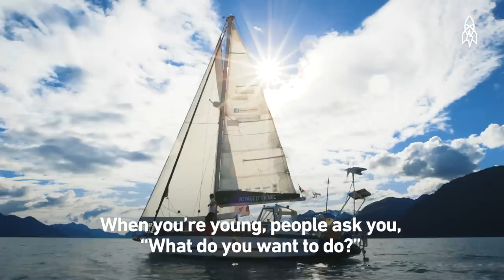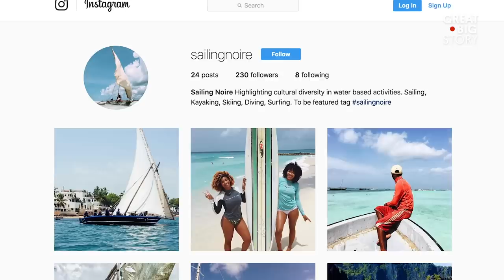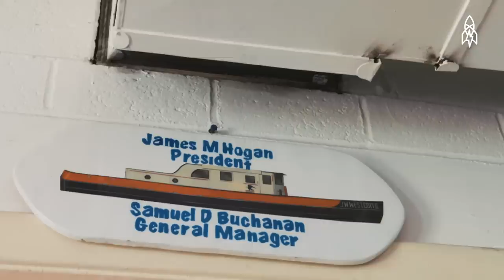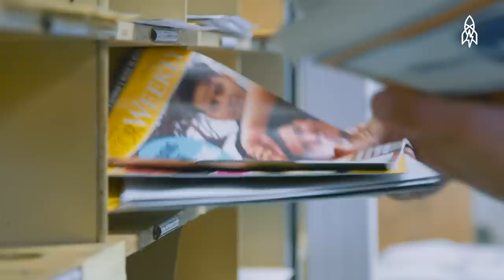Come Sail Away: 4 Stories About Sailing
“Just a dream and the wind to carry me. And soon I will be free.” Christopher Cross captured the feeling of sailing in the poetic lyrics of “Sailing,” the soft rock classic featured on his eponymous 1979 album. Now, forty years later, we’re capturing the feeling of sailing in this very reel. It begins with the story of an adventurous young man on a voyage of a lifetime—sailing the high seas with his pet chicken Monique aka Momo.